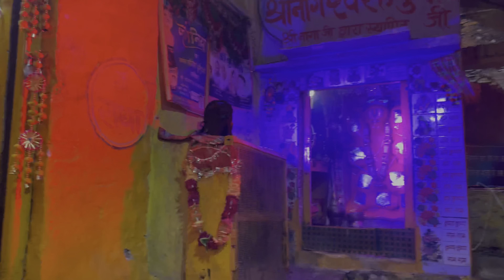main pahunch Gaya Barsana Radha Rani Ke paas ￼kanha ravi raj vlog video